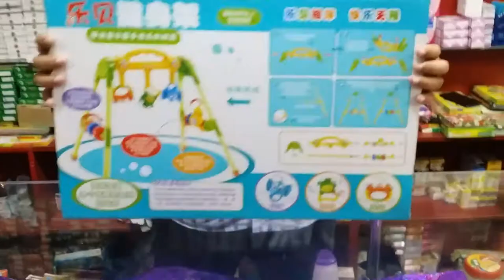baby born toys 2020 & baby toys 0-12 months by unique online store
baby born toys 2020 & baby toys 0-12 months by unique online store of Pakistan

                            Details:
Kemei English Instructions READ CA